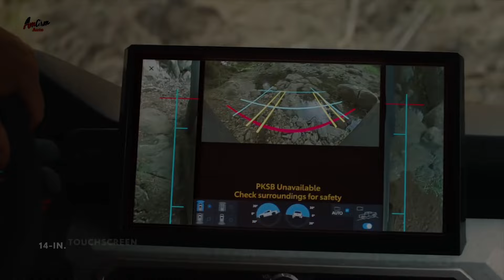(2024) Toyota Tacoma Trailhunter Off-road | Test Drive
(2024) Toyota Tacoma Trailhunter Off-road Power